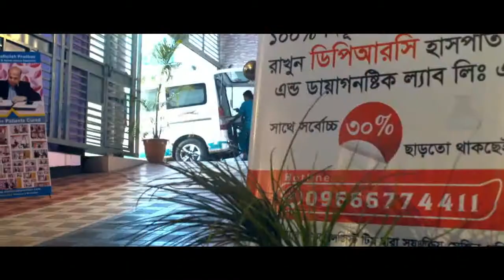হাঁটুতে ব্যথা পেলে তা ভাল হবার পরও কেনো ব্যথা করে? কি এর চিকিৎসা? Knee Pain | Traumatic Injury